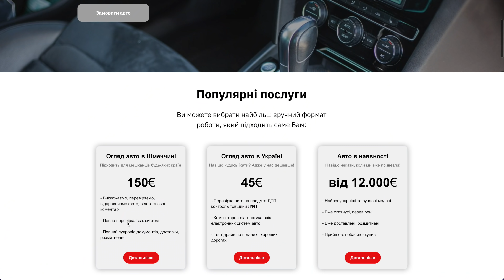Розмитнення автомобіля з України в Німеччині - ДОРОГО⁉️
Скільки коштує розмитнення автомобіля в Німеччині - чомусь про таке дуже рідко запитують. Хоча ця процедура дуже і дуже схожа на розмитнення автомобілів які приганяються з Німеччини в Україну. Подібна вона не тілько по вартості розмитнення що у 2022 році можна сказати навіть тотожно, а й по процедурам які треба проходити після пригону.

В нашій ситуації автомобіль було вимушено вивезено з України до Німеччини куди мій колега подався з родиною для тимчасового проживання. Попередньо це авто було пригнано з Німеччини і розмитнено в Україні у 2022 році. Колега навіть отримав повернення ПДВ від німецького дилера...

- цікава інформація